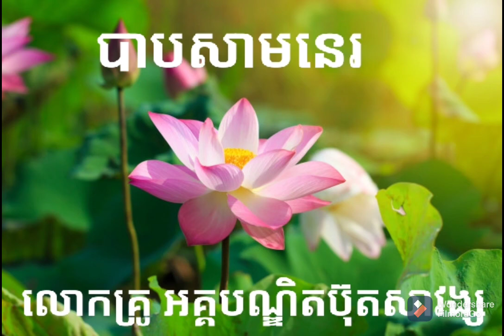រឿង​ បាបសាមនេរ/ លោកគ្រូអគ្គ បណ្ឌិត ប៊ុតសាវង្ស